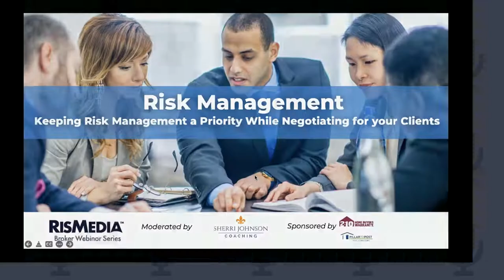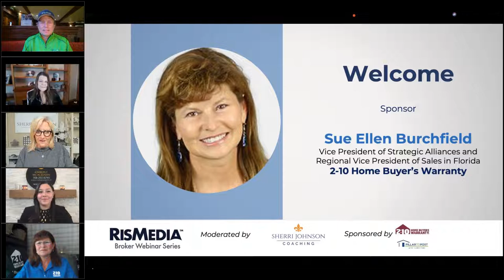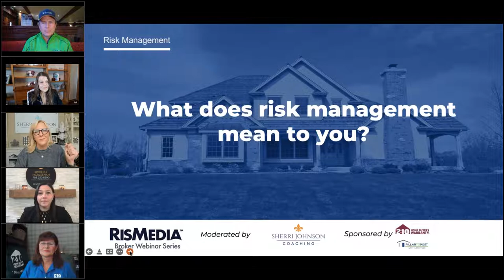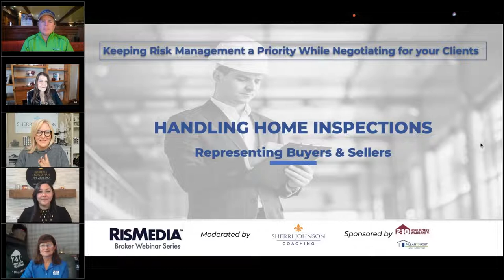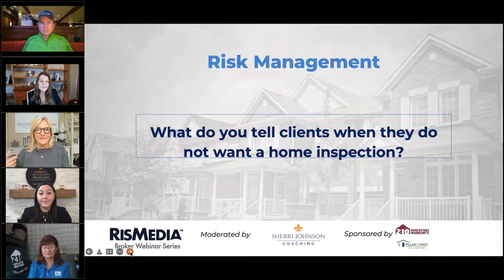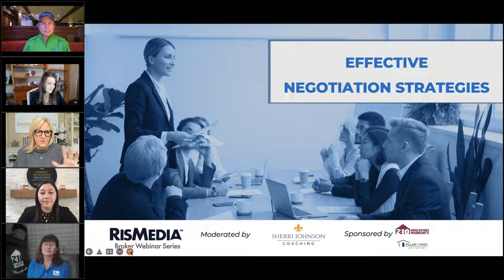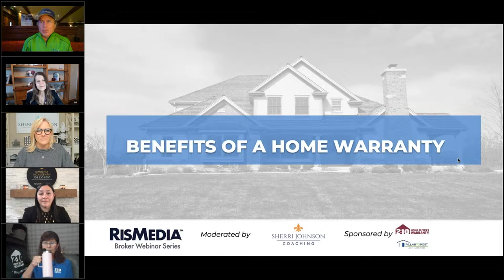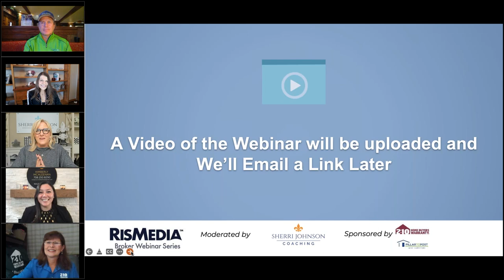Keeping Risk Management a Priority While Negotiating for Your Clients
In today’s frenzied real estate market, it’s important for agents to keep their clients’ best interests in mind. From prioritizing financial goals to removing stress and managing risk, navigating the current market conditions is vital for more repeat business and referrals. Learn best practices, as well as unique and powerful strategies and scripts, that will keep your clients protected and still result in an accepted offer, even amongst the fierce competition.